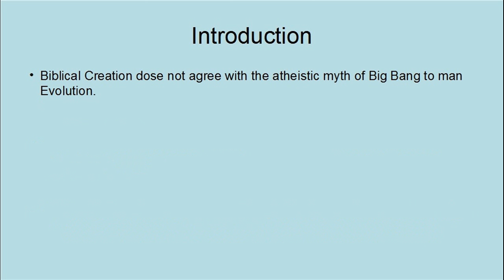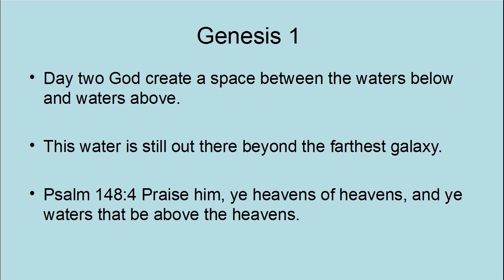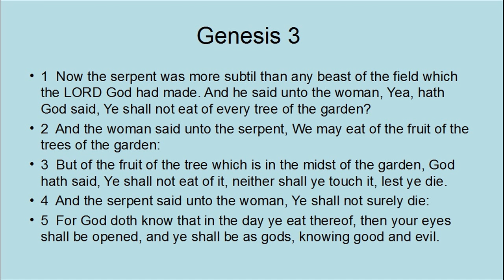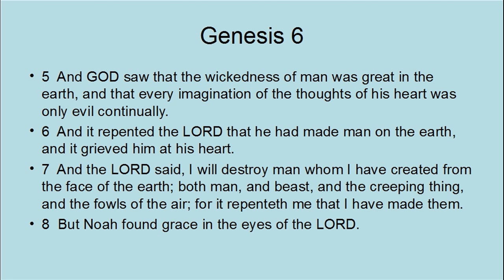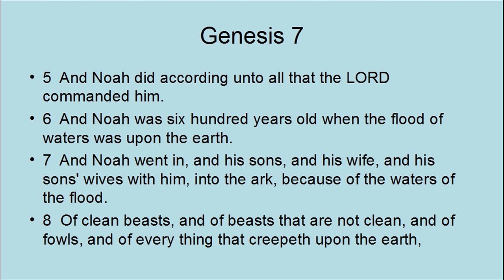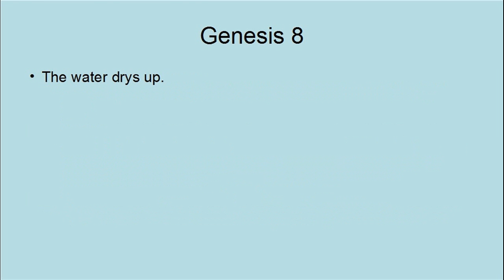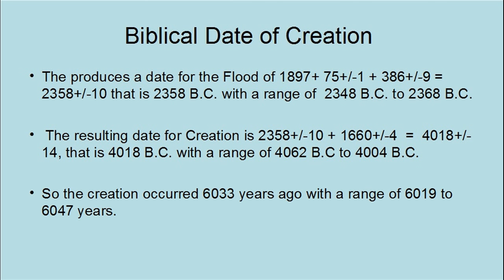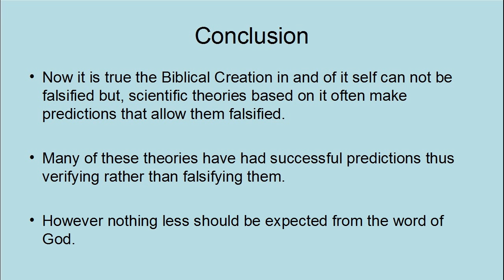Biblical Creation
An introduction to Biblical Creation.

4 Volume Answers Book Box Set